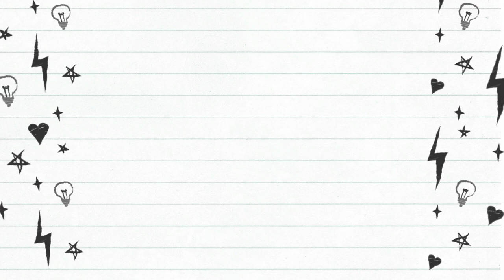COMPRINHAS PARA O LAR 🏠 / UTENSÍLIOS DE COZINHA + PRESENTE DE NATAL PANELAS DE CERÂMICAS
▬▬▬▬▬▬▬▬▬▬▬ஜ۩۞۩ஜ▬▬▬▬▬▬▬▬▬▬▬▬▬
Olá meus amores, vídeo de hoje é de comprinhas para o lar, aproveitei me dei um presentinho de Natal, antecipado srs, minhas panelas de cerâmicas, ai amo compra coisinhas para a cozinha.

Composição:
1 Caçarola com tampa de vidro 25cm
1 Caçarola com tampa de vidro 22cm
1 Frigideira com tampa de vidro 24cm
1 Panela com tampa de vidro 18cm
1 Panela com tampa de vidro 20cm
1 Leiteira com tampa de vidro 16cm